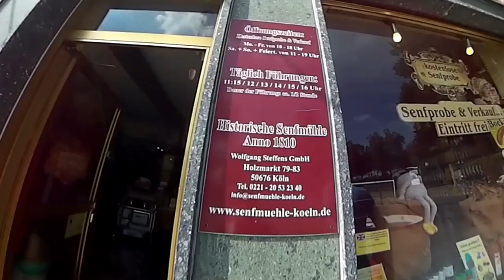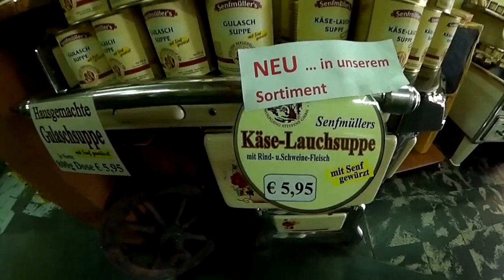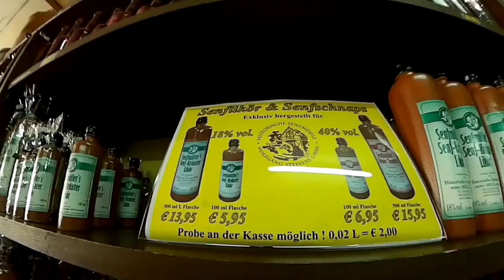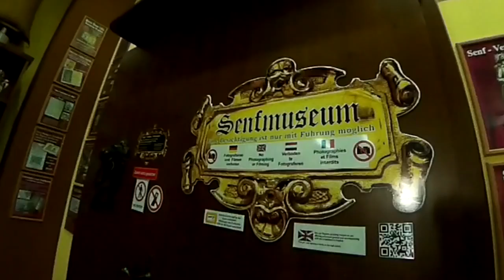Cologne / Köln - Mustard Museum - Senf Museum